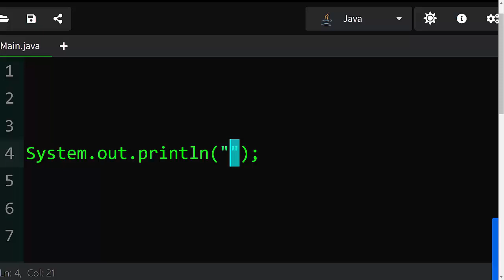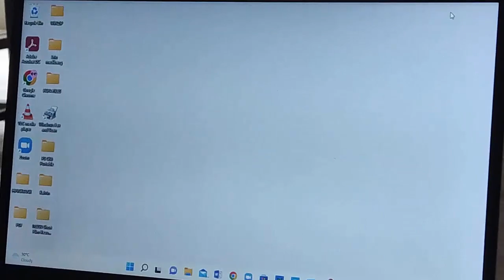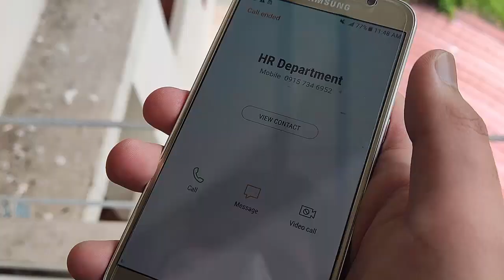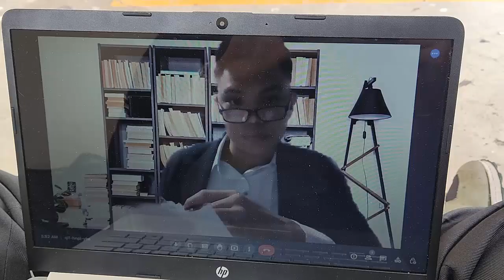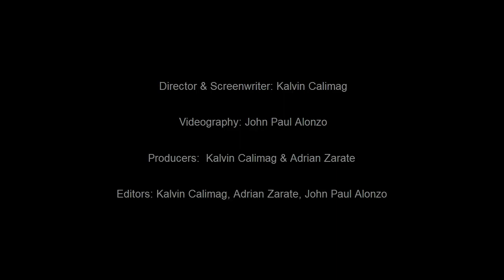Ethics: The Arbiter (A Short Film)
An engineer finds something strange in his branch's database. A hidden tab smacked of underhand surveillance that crosses the line of ethics.

Starring: Adrian Zarate, John Paul Alonzo, Michael Junio, & Corvie Fernandez

Directed & Screenplay by: Kalvin Calimag
Videography: John Paul Alonzo
Producers: Kalvin Calimag, Adrian Zarate, John Paul ALonzo
Editors: Kalvin Calimag, Adrian Zarate, John Paul Alonzo
PA: Joemar Garcia & Michael Junio

Shot on location PHINMA-University of Pangasinan.
Created in 3 days.

Produced in compliance with ITE299 subject.